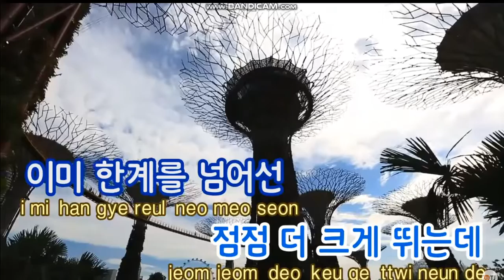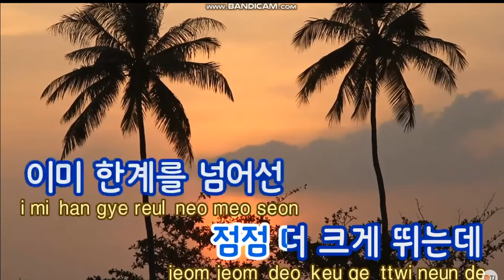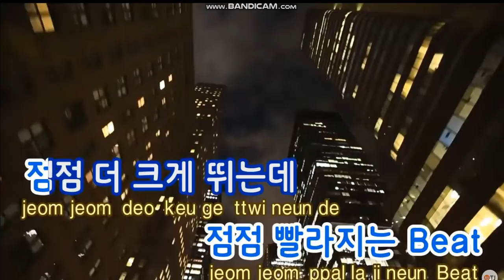ELECTRIC SHOCK - F(X) Karaoke